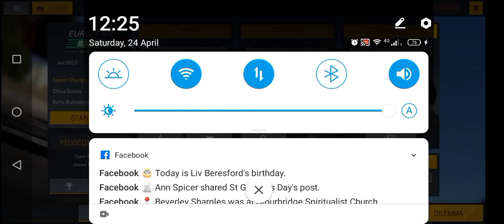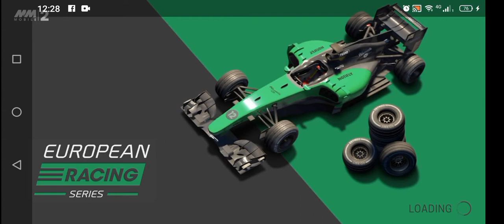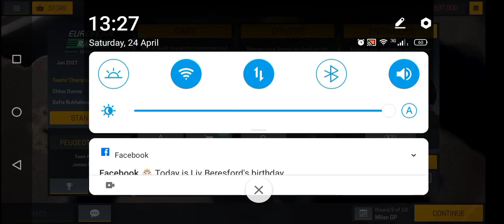Motorsport Manager Mobile 2 Round 8 Doha Grand Prix 🇶🇦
Round 8 is the Harbour of Doha for the Qatar Grand Prix and this s European Racing Series is Getting closer to the End so how Would this Circuit Could Complained about Of this Championship.